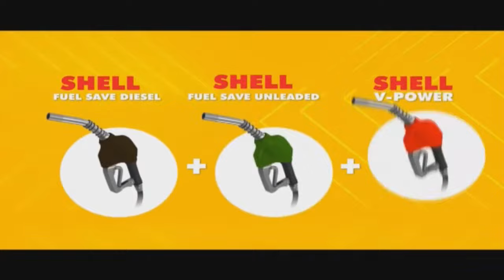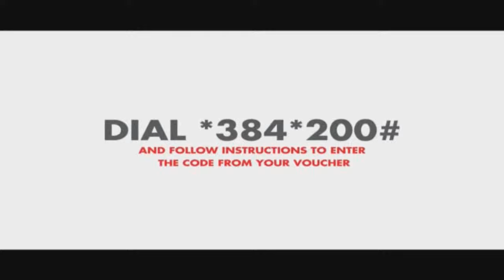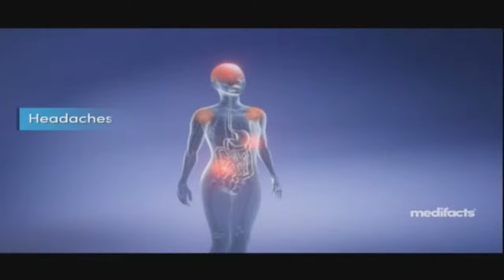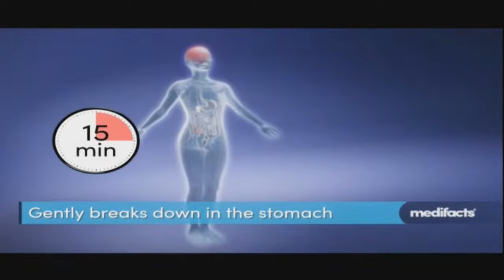Waziri Farida Karoney kwenye Kigoda Chako